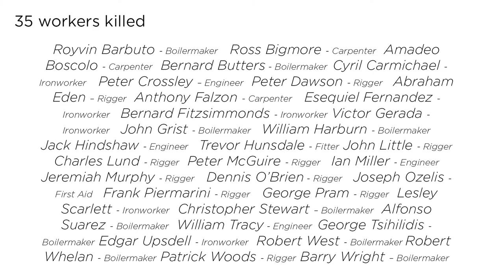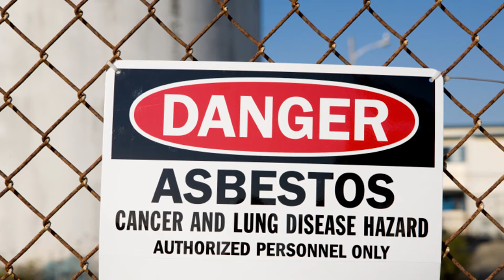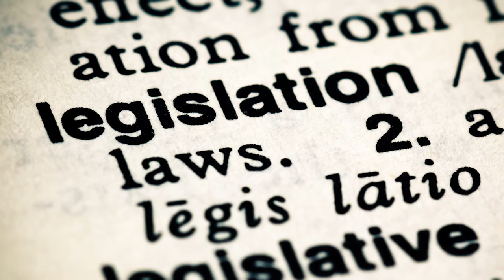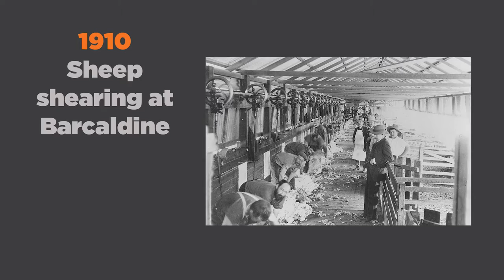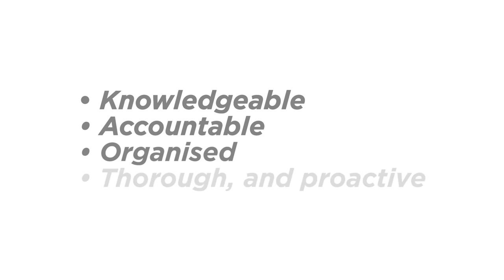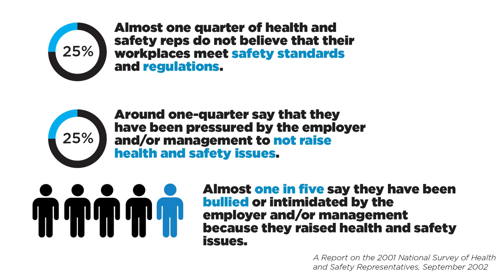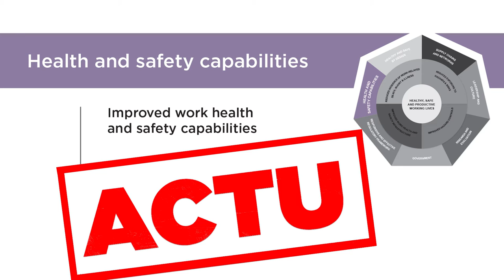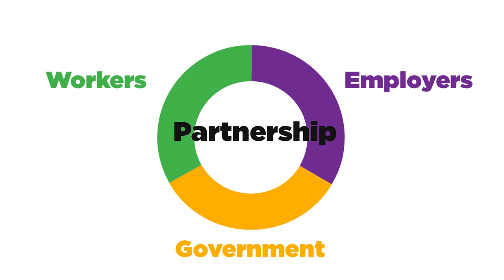HSR's - workers as leaders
The Australian Council of Trade Unions explores the role of health and safety representatives as leaders.